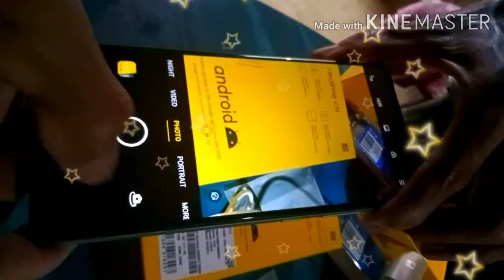4.Unboxing video realme c11 price,7499 2+32gb